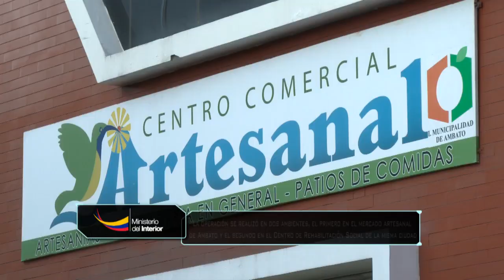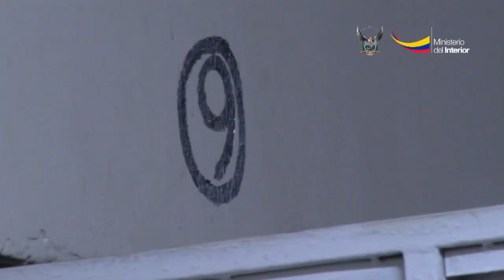‘Justicia Interna’ desmanteló redes de cachinería y microtráfico previo al Carnaval de Ambato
Quito.-  La Dirección General de Inteligencia a través de la Unidad de Contraiteligencia (DGI-UCI) realizó el operativo Justicia Interna con el objetivo de desmantelar dos bandas dedicadas a la cachinería y al microtráfico. La operación se realizó en dos ambientes, el primero en el mercado artesanal de Ambato y el segundo en el Centro de Rehabilitación Social de la misma ciudad.

El primero tuvo una investigación de dos meses, en donde los agentes realizaron labores de inteligencia a un grupo de sospechosos que receptaba y comercializaba objetos presumiblemente robados, entre los que destacan celulares y electrodomésticos.  La tarde de este lunes, un grupo de uniformados de la DGI, de la Unidad Mantenimiento del Orden (UMO), de la Policía Judicial (PJ) y Criminalística realizó el operativo dentro del mercado.